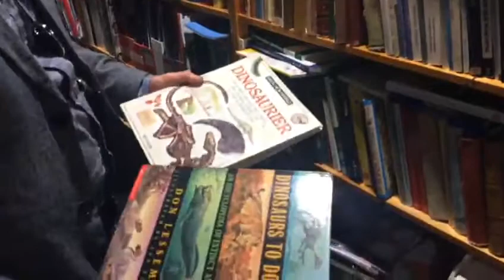Museo-lehden 1/2019 ennakkovideossa Mikko Myllykoski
Museo-lehden 1/2019 ennakkovideossa Heurekan Mikko Myllykoski kertoo työstään tiedekeskuksen elämysjohtajana ja uuden Jättimäiset dinosaurukset -näyttelyn merkityksestä ihmiskunnan ymmärtämisessä.

Video by toimittaja @Jenna Parmala.